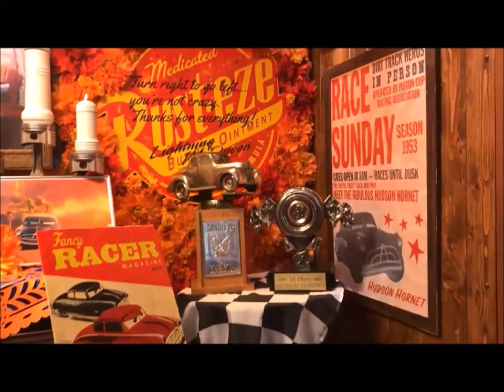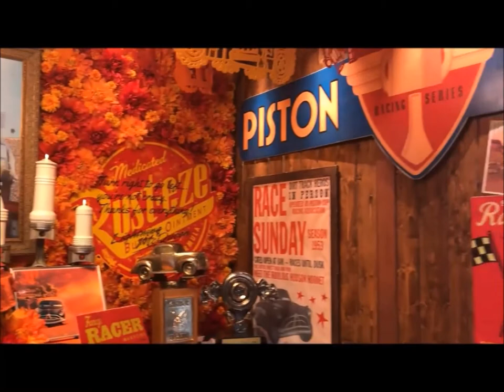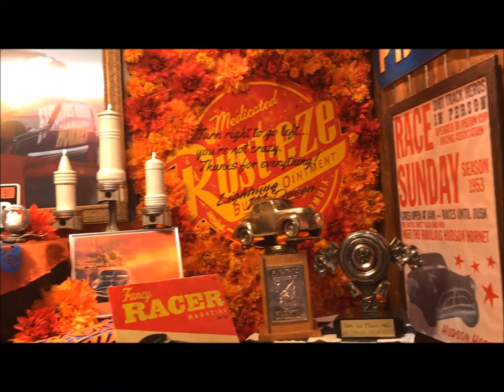Day of the Dead Altar in Cars Land at DCA! (Doc Hudson/Hudson Hornet)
Disney California Adventure has gone all out this year, transforming Cars Land into a fun and family friendly Halloween haunt.  As you make your way through Cars Land, you'll see lots of cute & fun decorations at every turn, including a Day of the Dead (Dia de los Muertos) remembrance altar in honor of Doc Hudson, the Fabulous Hudson Hornet. I hope you enjoy this video! And Happy Halloween!